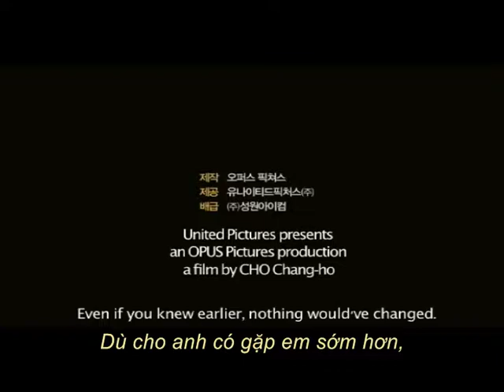Lovers Vanished TRL SKL